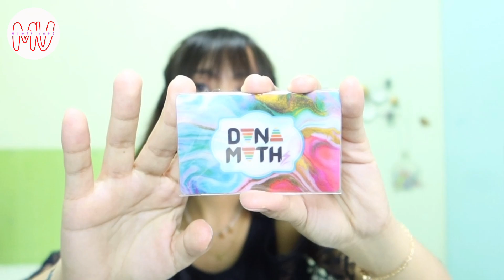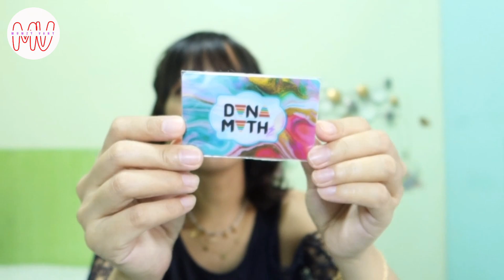SURPRISE PACKAGE??? What's inside the bag? || Mumzy Vany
Hello Mumzys! Thank you Ate RyceDG.

💖Mumzy Vany💖

   🔸Sessions Live: Mumzy Vany

- Film my video using my Canon G7X Mark III / Iphone 13 PRO
- For my Mic -- RODE Wireless Go / Lavalier Go Mic